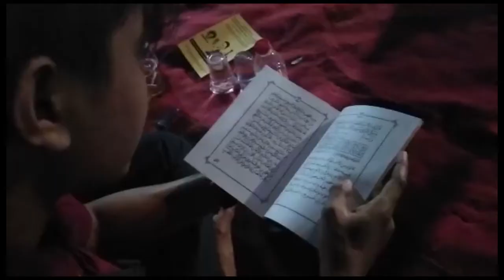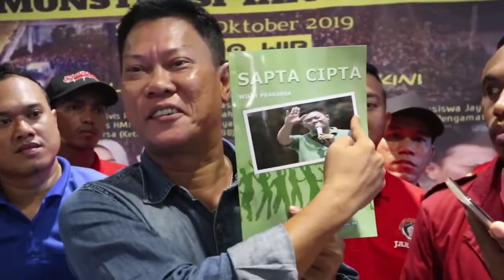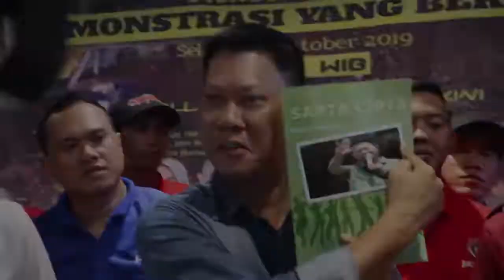HIDUP ADALAH UJIAN BY WILLY PRAKARSA